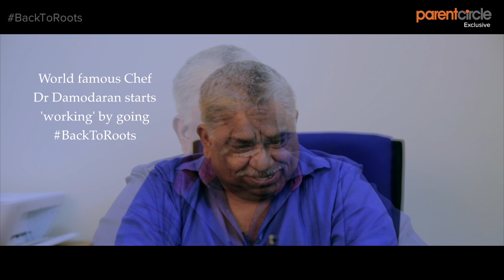Chef Damu shares quick, tasty, healthy and traditional recipes for the working professionals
Are you a working parent, looking for quick, tasty, healthy and traditional recipes? Watch celebrity chef Damu share excellent tips!